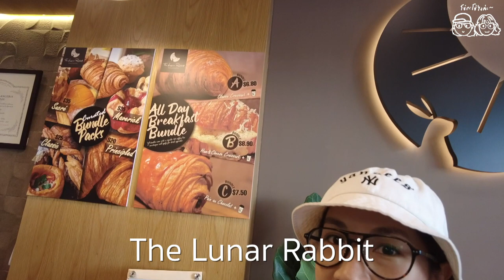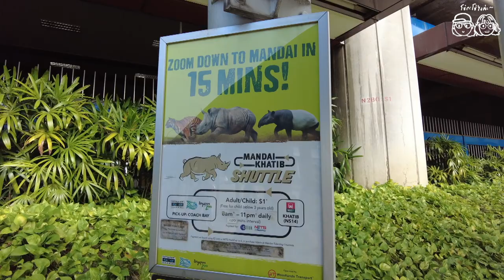Singapore 2022 EP3 - Singapore Zoo กับพวกฮวก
ลุยกันทั้งวันใน Singapore Zoo ยาวปายยาวปายยย